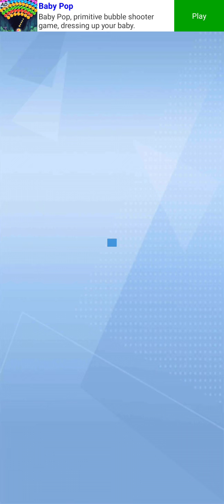Subway Princess Runner_Viking outfit_New Charecters gameplay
Subway Princess Runner:
Rush as fast as you can, dodge the oncoming trains and buses. Careful the rolling wood in the forest! Intuitive controls to run left or right, jump in the sky to obtain more coins, excited slide to safety!

Help your loved beautiful princess to escape the police! Use skateboard after double tapping, experience the unique board in the subway. Challenge the highest score of the rank with the world players or share scores in friend list.
Unlock level to get more score multiple.Gain experience to unlock your level by complete missions or boxes. the more score multiplier you are, the higher score you get.

Subway princess runner is an endless princess running game, to be the best runner, save the beautiful princess. Unlock the level to get more characters, Get more and more diamond or coins as you...